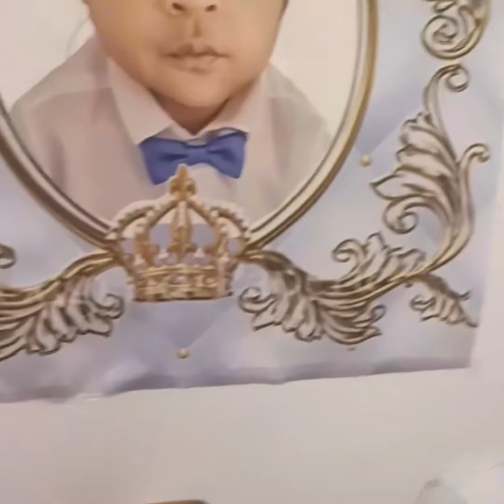MISKO BAROS DZEMPO JARKO ❌️ 💥 Maroven palmande 2024 Nasti zasovav ( cover ) 💥NEMECKO KRUMBACH live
MISKO BAROS DZEMPO JARKO ❌️ LIVE MIX PIESNE💥 Maroven palmande 2024 💥NEMECKO KRUMBACH